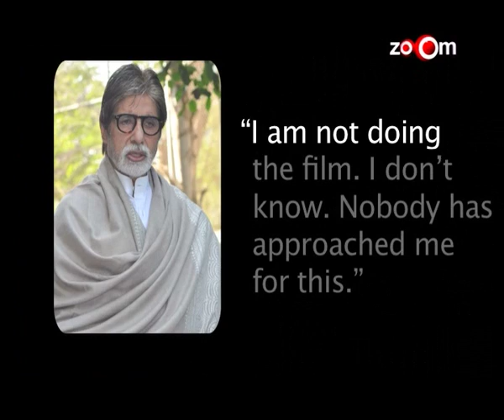Amitabh Bachchan is not doing Welcome Back | Bollywood News